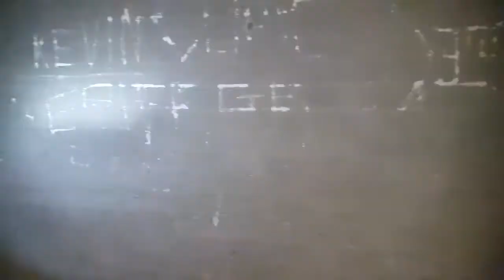Abandoned ww2 Camp Night Explore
A behind the scenes on how the spiritvox team get ready to bring you the best of locations.
shaun and Andy are out on the hunt in the wind rain and snow to make sure it is safe and plan where to film and we want you to come on the journey with us
we will be back in early spring 😲